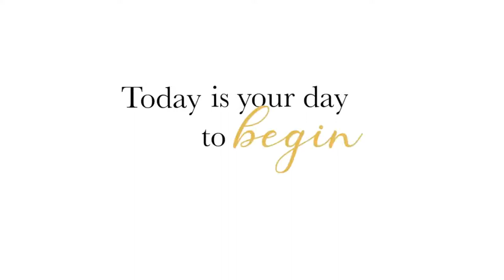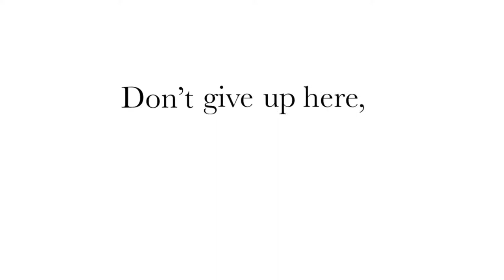Propel FREE "Clarity" Masterclass with Megan DiMartino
Welcome to the Propel FREE "Clarity" Masterclass!

This masterclass will be on one of my 5 C's: "Clarity"

If you would like to join me for Propel your Business and Life in 2022, I have the program for you...

"Propel Your Business and Life Activation Program" with the 5 C's: Clarity, Courage, Confidence, Commitment & Compassion